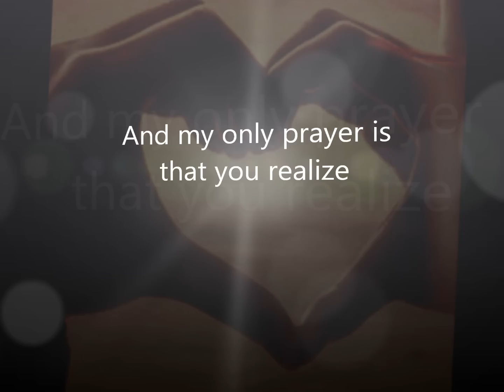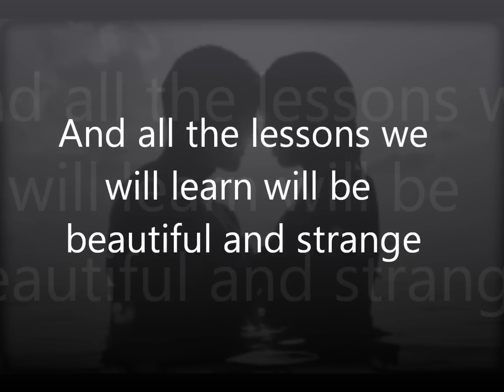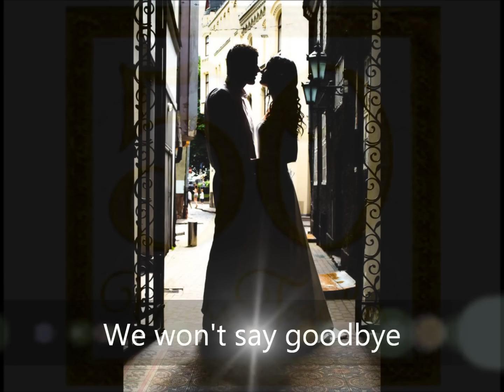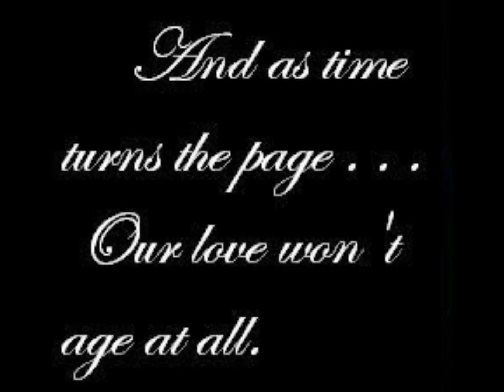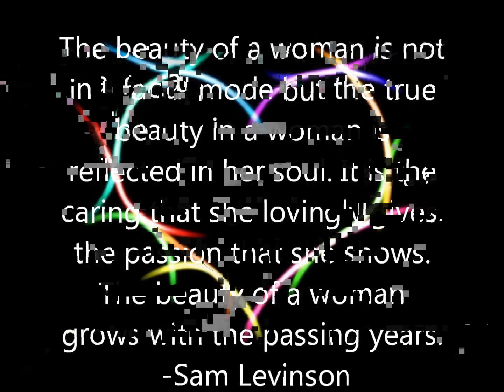Beautiful In My Eyes - Joshua Kadison ( lyrics )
I just want to let you know
That you will always be
A very special person
Who means the world to me

From the first, so long ago
Until this very day
You've only grown more lovely
With your tender touch of gray

You take the time to listen
To what I have to say
Which means so very much
In this world of dismay

And even though some lines
Have come across your face
To me they've added character
In each and every place

I see you standing firm in a world
That is changing fast
To me you are the link between
My future and my past

The years will come and go
And I know things will change
But the memories I have of you
In my heart will always remain.